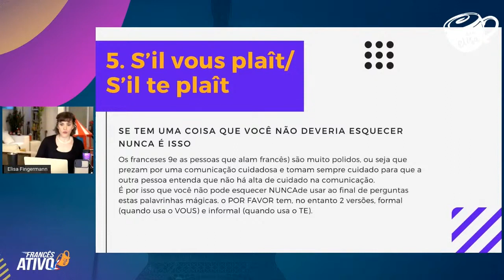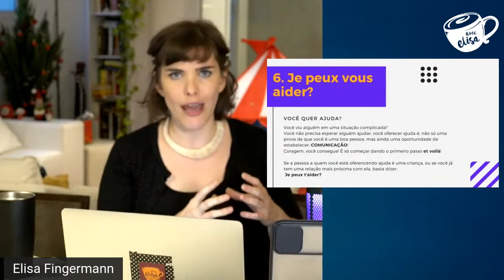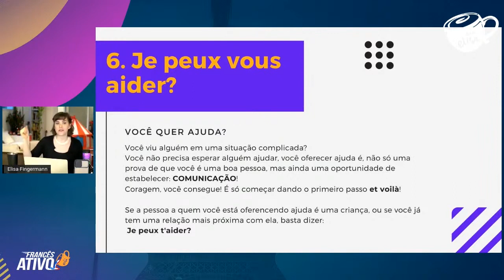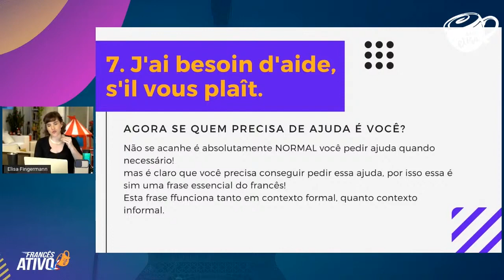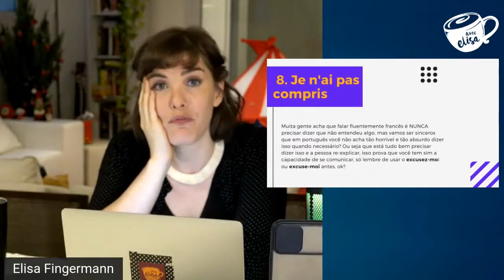4 expressões que vão te ajudar conversar em francês com naturalidade e confiança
- 4 expressões que vão te ajudar conversar em francês com naturalidade e confiança